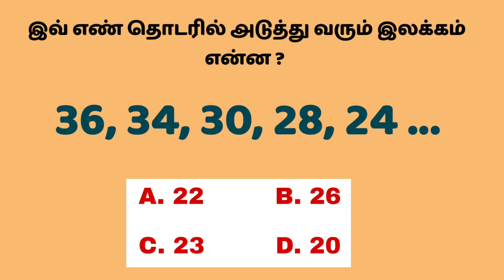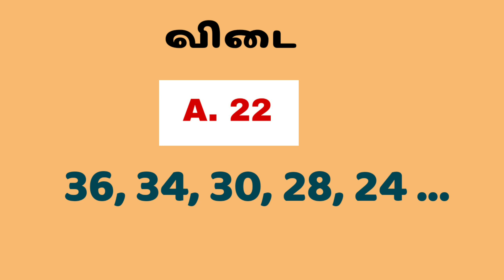Maths Logical Question | கணித வினா விடை | Answer It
கணித வினா விடைகள்